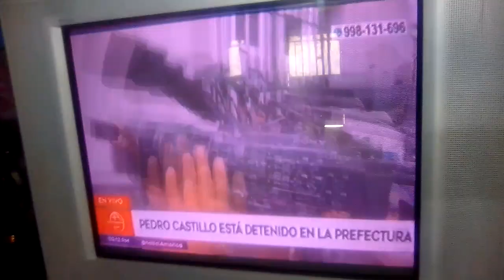Pedro Castillo Está Detenido en la Prefectura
Lo detuvieron al toque y lo han hecho por
la Policía Nacional del Perú para evitar
las consecuencias de todos los vecinos
asi como nuestros peruanos.

Perú se defiende nuestros derechos.